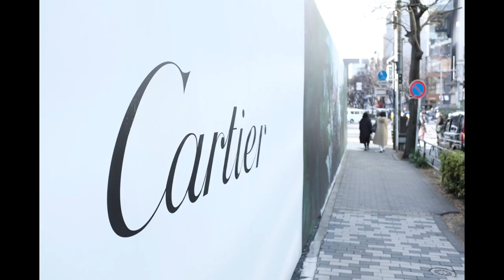【PHOTOVLOG】FUJIFILMX100F/MinamiAoyama/Streetphoto graphy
camera/FUJIFILM X100F(JPEG)